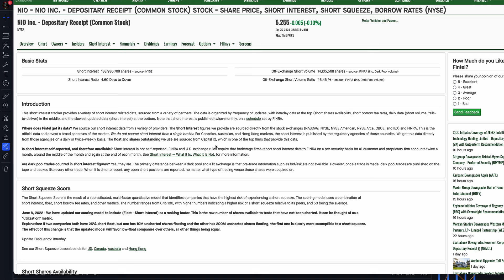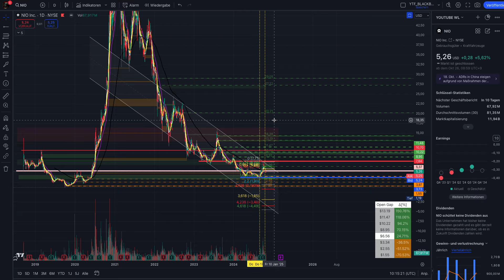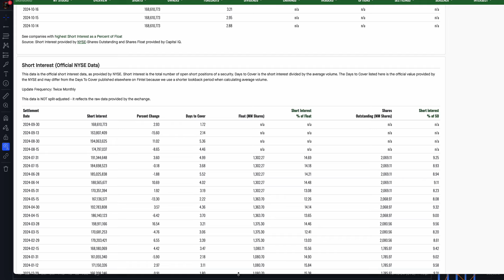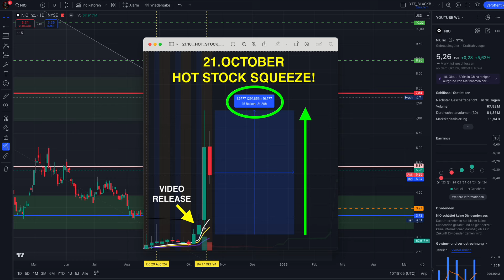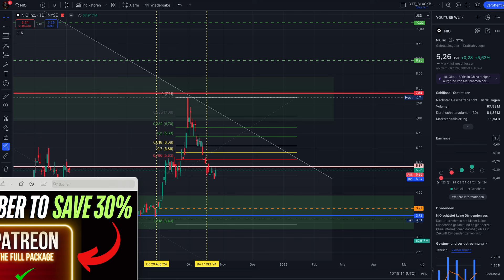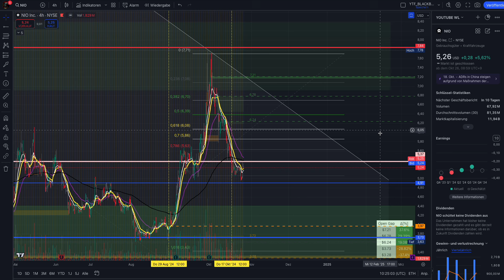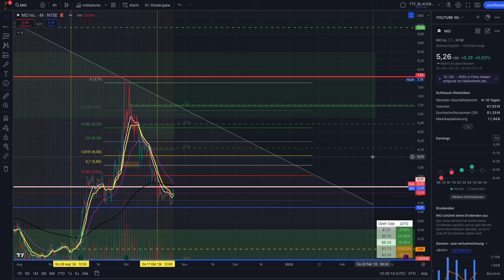NIO STOCK 📈🚨 NIO SHORT SQUEEZE STILL POSSIBLE ⁉️🫠💥🚀 NIO STOCK ANALYSIS NIO STOCK PREDICTIONS 2024 🥷📈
✅ My personal weekly HOT STOCKS with huge squeeze potential
✅ Short Squeeze & Swing Trade Alerts (Screenshots)
✅ Weekly TOP 5 US Short Squeeze Stocks
✅ Exclusive Members-Only video updates
✅ Trading Tutorial videos
✅ Member FAQ section
✅ Direct message support

Brand new NIO Stock Update | NIO Stock Price Prediction | NIO Stock Analysis 2025 | NIO Short Squeeze explained

⚠️ The information provided in these videos is for general informational and entertainment purposes only and should not be considered as financial advice. The content presented is based on personal opinions, research, and experiences. Invest at your own risk!